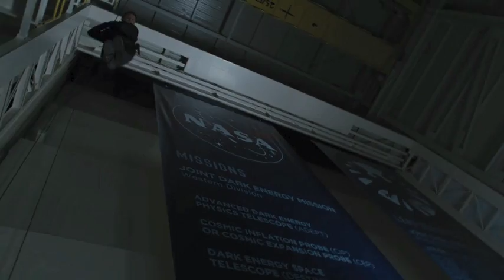Avengers - Holding out for a hero v3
New version of the video clip made by using scenes from Avengers movie, using Holding out of a hero by Bonnie Tyler as the music.